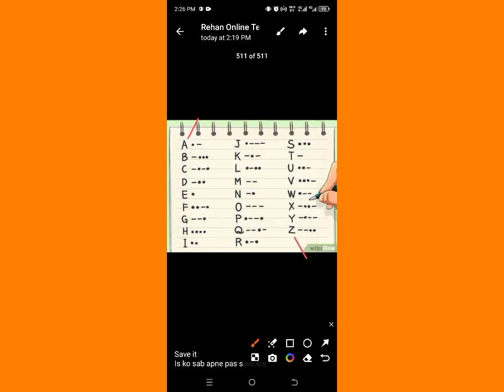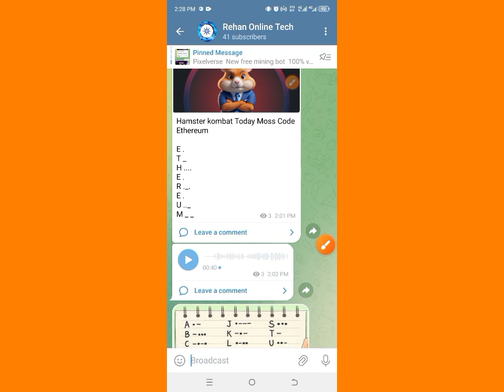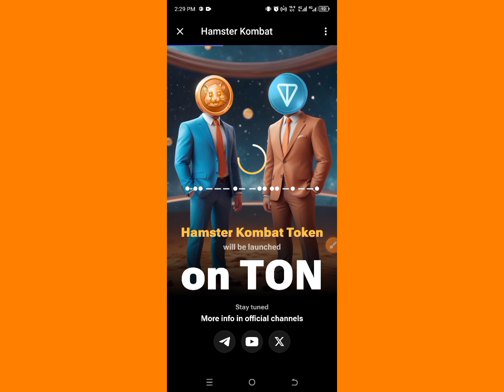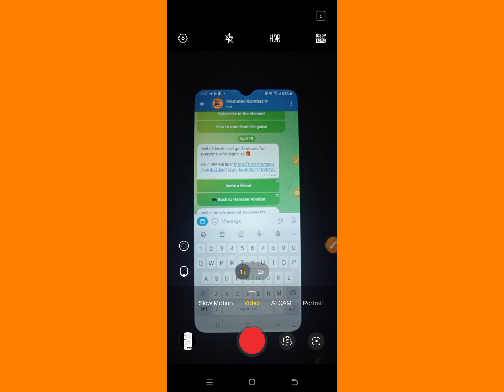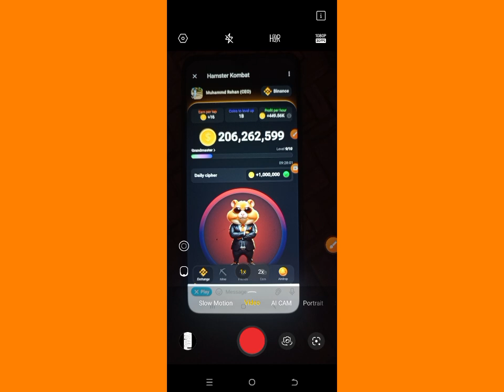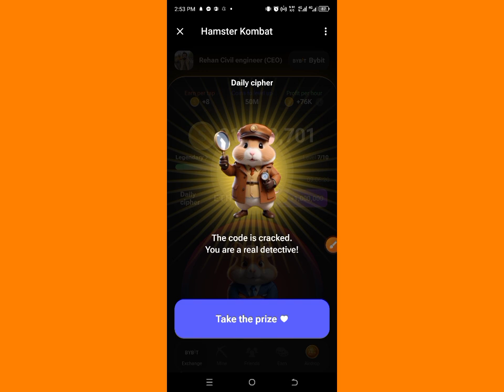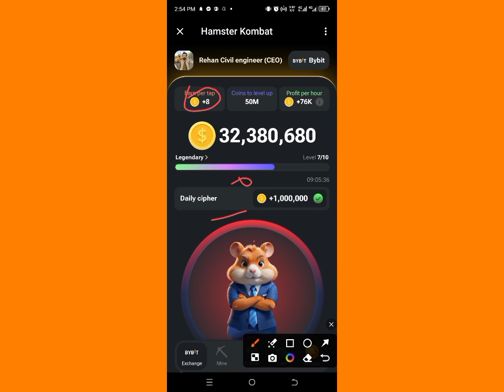Hamster Kombat New Task 1000000 Free Daily Points.سب اس ٹاسک کو کر لے